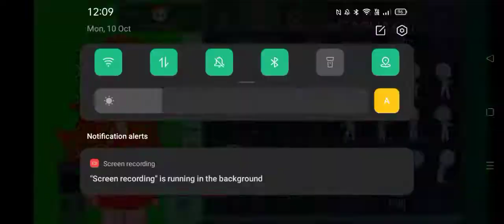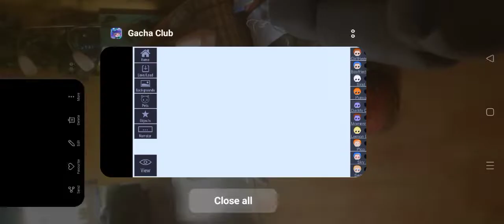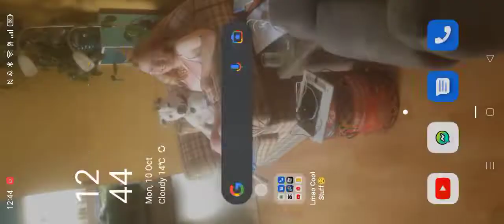• Watch Me Take The Rest Of The Screenshots And Not Suffer •